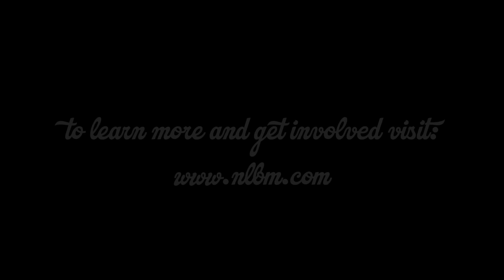Undeniable Episode 2: The International Impact of the Negro Leagues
Baseball outside of the United States, especially in the Caribbean, has grown tremendously throughout the years. One of the reasons can be traced back to Negro Leagues teams traveling to foreign countries to play games against native teams and in front of native fans. In fact, the legendary Roberto Clemente is said to have been inspired from watching Negro League games in his native Puerto Rico. On top of that, international players were able to play in the Negro Leagues in the U.S. for a taste of more competitive baseball. Some of these included Cuban legends Cristóbal Torriente and Martín Dihigo. You'll learn this and more in our next episode of Undeniable!